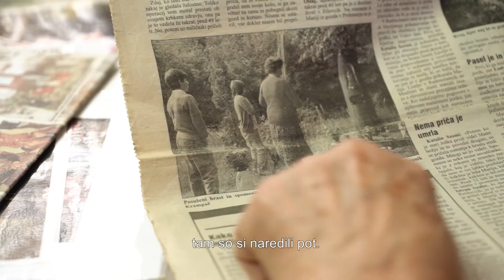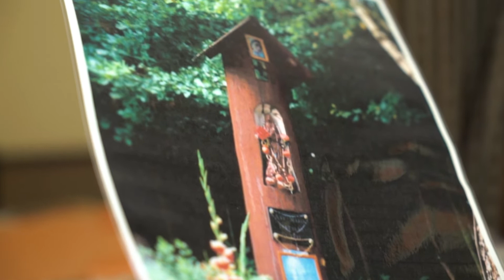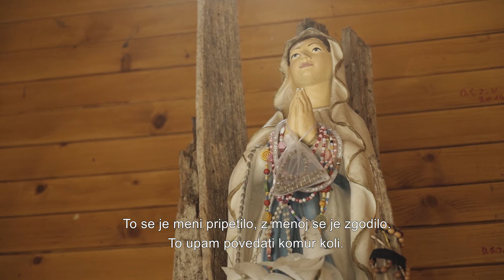Zgodba o Marijinem drevesu - A Mária-fa története